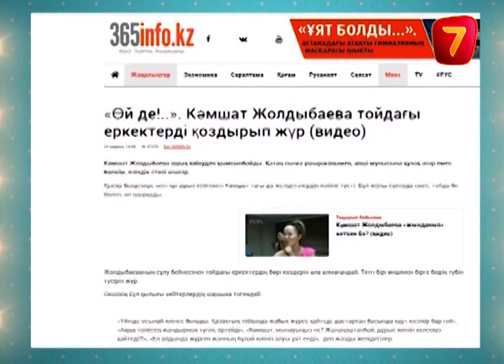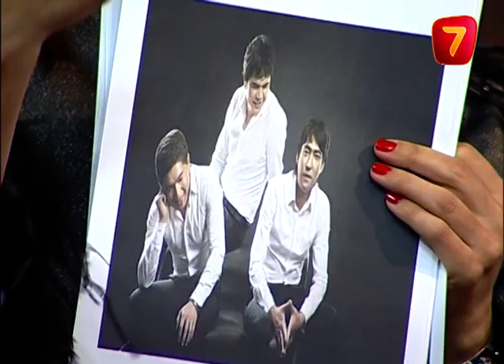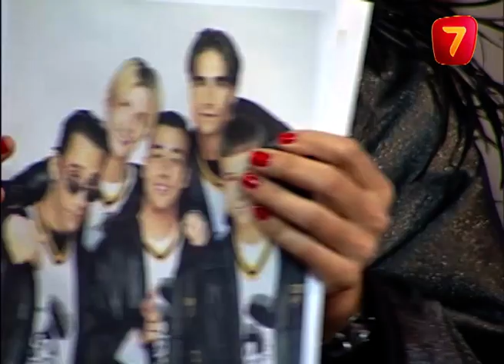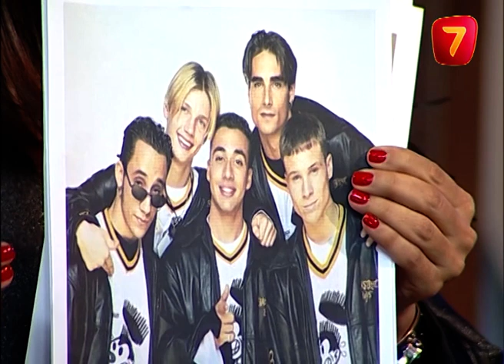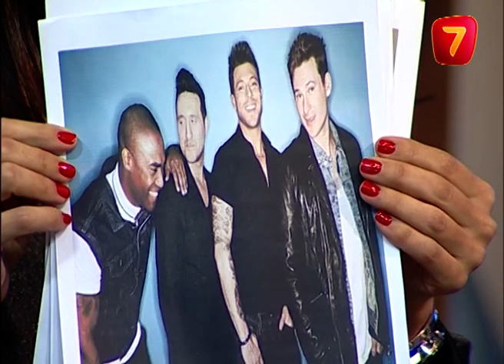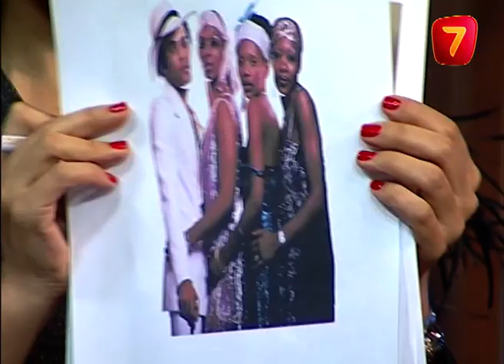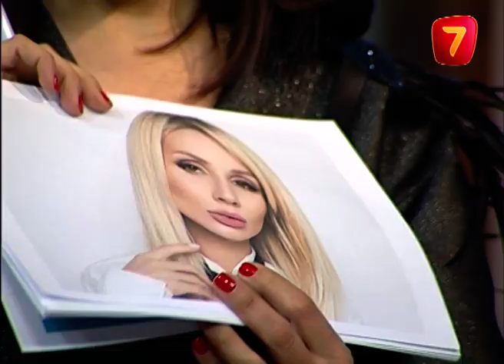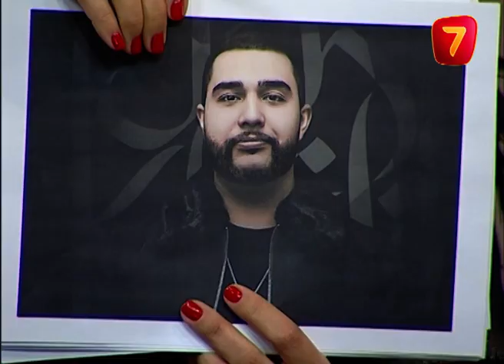Мəдениетсіз тойлар - 8 шығарылым (8 выпуск) ток-шоу "Өз ойым"